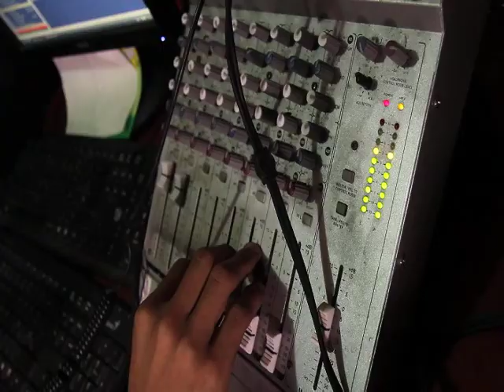PROMO: Hacia una nueva Ley de Medios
Le damos seguimiento a la construcción colectiva que se ha venido dando alrededor de una propuesta de Ley de Medios (Radio y TV).

En esta discusión destaca el impulso de la Red de Medios e Iniciativas de Comunicación Alternativa, la denominada RedMICA. Es así como el pasado 22 de octubre se realizó el Sexto encuentro de esta Red, con el objetivo principal de avanzar en un proyecto de Ley que garantice el derecho humano a la comunicación. En este programa les presentaremos algunas de las impresiones que recogimos en este encuentro.